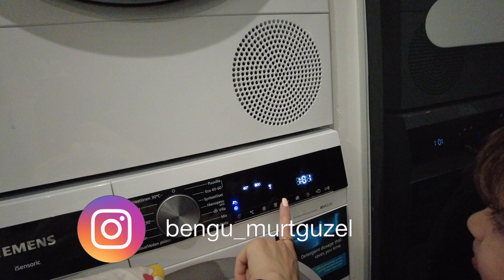OGLUMUN KULAGINI DELDiRDiK // TERASIMIZA YILAN GELDİ 🐍 vlog - 343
Kullandığım Kamera: dji osmo 2

                                                        VLOGLAR

*ARKADASIMLA GECELERE AKTIK //YiNE YENi ARABA BAKMAYA ve DENEMEYE GiTTiK vlog - 341

*SUSHI YAPTIM/ FiNLANDiYA`da EV EKONOMiSi DERSi #

 / lwi0u48ekj